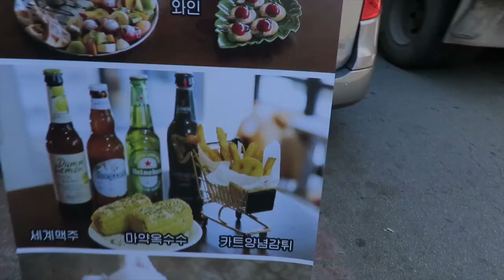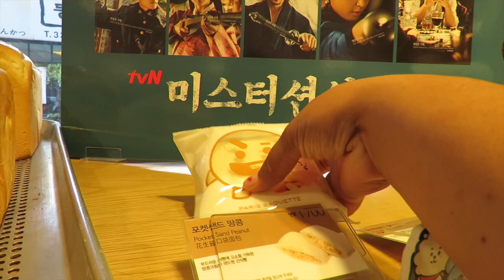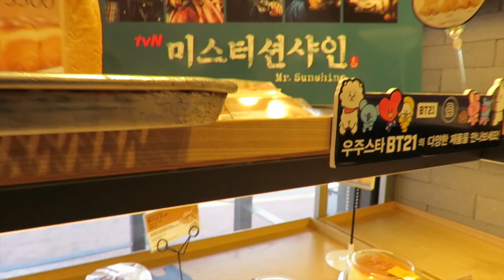Cenita Mexicana en Corea ♥